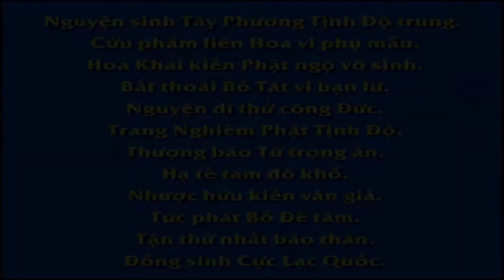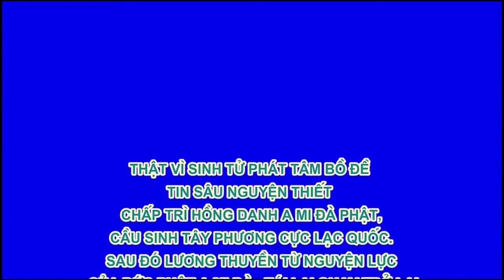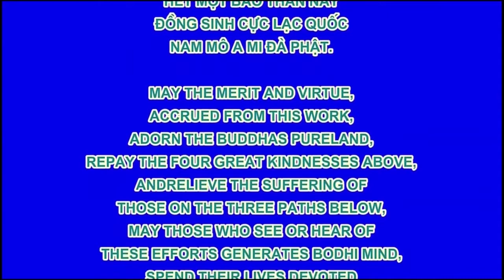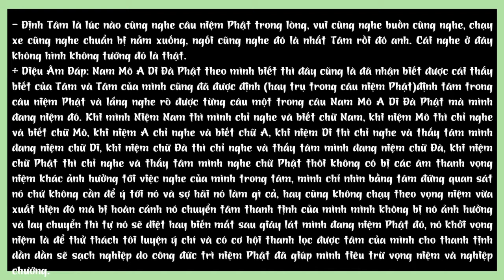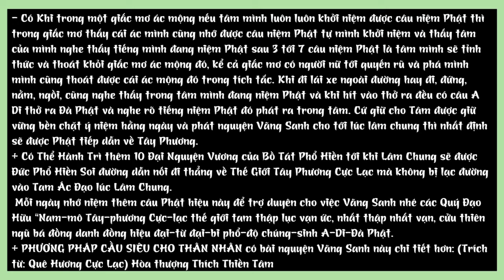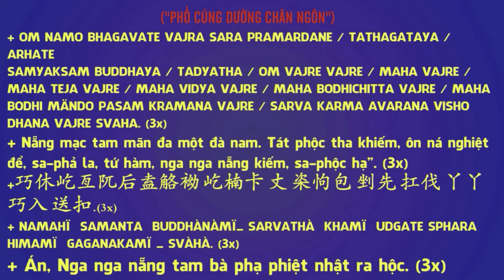Nên có thái độ thế nào với những lợi Dự Ngôn tiên đoán tương lai, HT Tịnh Không